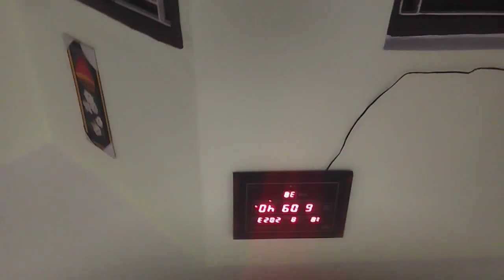This much hard work, a creator do!😂|BTS ,VS12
Hey everyone,

A teenager who is extra introverted.but willing to explore new world and his extrovert site, try his best to entertain you nd himself.

Keep supporting nd loving.

water Bottlr by :- Take a look at this pexpo 24 Hrs Hot & Cold ISI Certified with Jute-bag Flamingo Vacuum insulated Bottle 500 ml Flask on Flipkart

tunes by :- kinemaster.apk download by play store or itunes

varinder singh💌